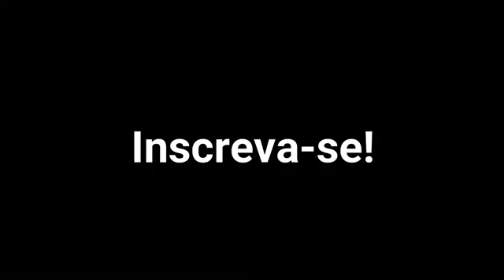Consignado do Auxílio Brasil entra na mira dos órgãos de investigação - FÊNIX DE INFORMAÇÃO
Consignado do Auxílio Brasil entra na mira dos órgãos de investigação

Tags (ignorar)